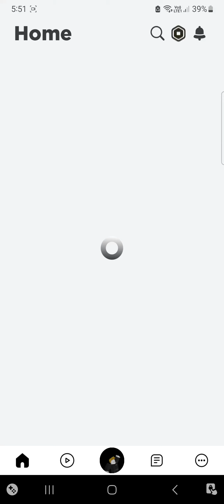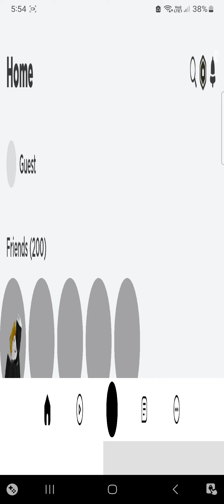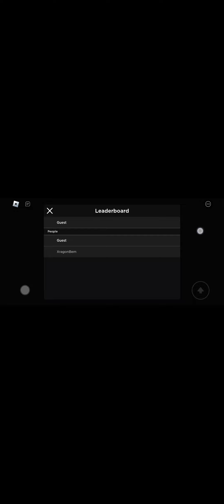STREETS IS SCARY